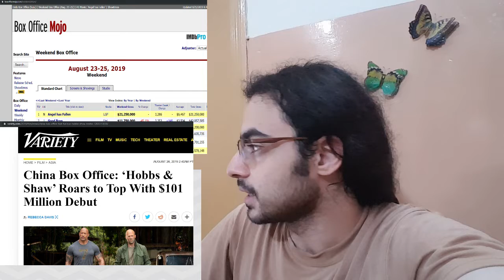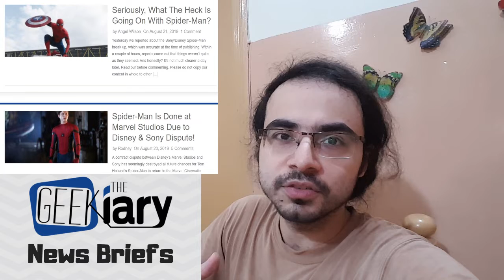Geekiary News Briefs: Dark Rey? No Spider-Man in MCU? D23 Recap & More!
Welcome to The Geekiary News Briefs (August 26, 2019). I go over the Dark Rey shot that was shared in the new Star Wars: The Rise of Skywalker Special Look, Hobbs and Shaw box office in China, Spider-Man out of the MCU, D23 Expo recap, Hulkling to lead Incoming event? And More!